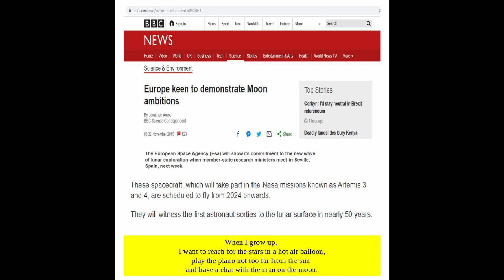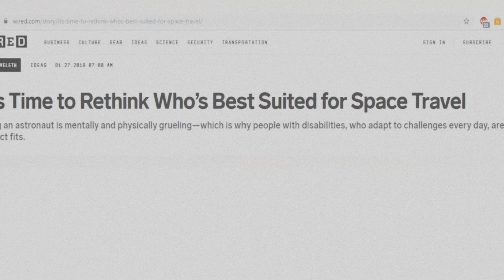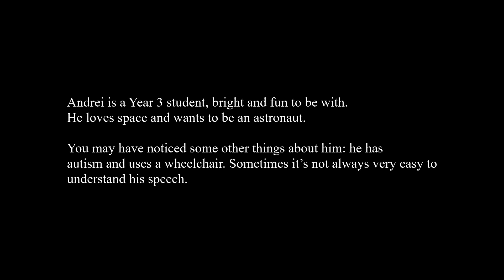EDIT 2019 I To the Moon and Beyond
To the Moon and Beyond
En:
The educational value of this video resides in the quality of the information provided and the means by which knowledge is constructed. We consolidate basic information already taught in previous meetings (natural science, Year 3 of school, ~8 year olds, the lesson on ”Earth, Sun and Moon”). Most important, we also get to teach and practice empathy within the class, promote diversity and highlight the advantages of accessibility. The original artwork (created by members of our team) and the rest of the artistic choices are relevant to the content and, we hope, thought-provoking.

Ro:
Valoarea educațională a video-ului constă în calitatea și relevanța informațiilor prezentate și în modalitatea de structurare a acestora - într-un mod cât mai accesibil. Am pornit de la obiectivele unei lecții de consolidare a cunoștințelor de științe ale naturii („Pământul, luna și soarele”, clasa a III-a școală de masă, vârsta ~8 ani). Am reorganizat și repetat informații cerute de programa școlară și discutate anterior la clasă. În același timp am ales să exersăm empatia, gândirea în afara cutiei și dialogul despre avantajele accesibilizării.  Am încercat să evităm supraîncărcarea vizuală sau informațională, astfel ca folosirea acestei resurse să poată duce la atingerea obiectivelor educaționale. În final am vrut însă ca publicul să experimenteze și o altfel de narațiune, una din perspectiva unui copil cu nevoi speciale. Un copil care, fie că are sau nu nevoie de sprijin constant, este în același timp diferit și la fel ca toți ceilalți.

team/echipa: Alexandra Dumitru, Monica Moroșanu, Andreea Petcu, Miriam Scripeț
Babeș-Bolyai University, Cluj-Napoca, Romania